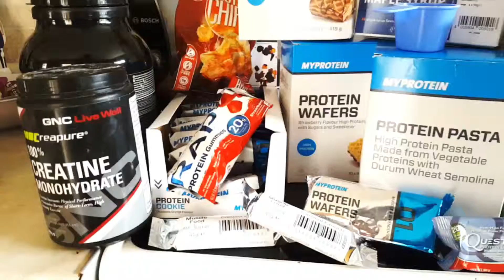Episode 6 - Lenny and Larrys Cookies and Cream Muscle Brownie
Lenny and Larry's have made these muscle brownies a fitness treat with great macros and great taste its bound to put a smile on the face of the biggest guys out there.

I have begun a video diary for my bulking season. Tune into those every month as I begin to develop my physique.

Thanks again for all the support so far, really enjoying making these videos for you all.

I'm an ambassador for relentless wellness.

I'm also a fit pouch brand ambassador.